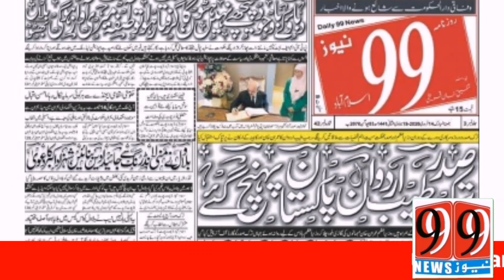99newsHD At a Peshawar hospital, people with spinal pain are treated for free without